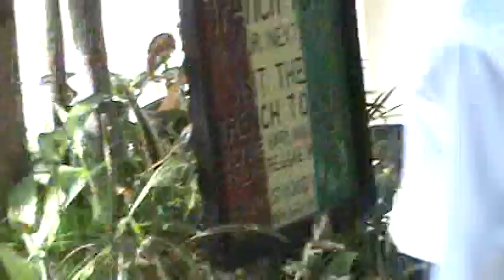bob marley museum on his birthday feb 6 2011